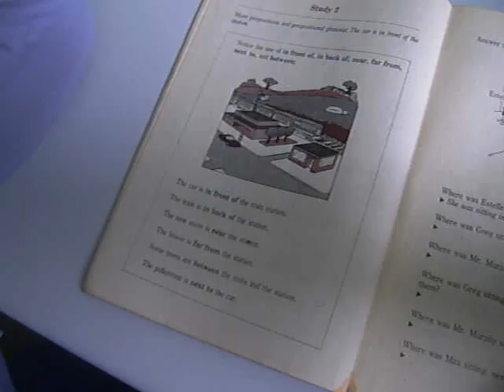JAZ INGLES 7